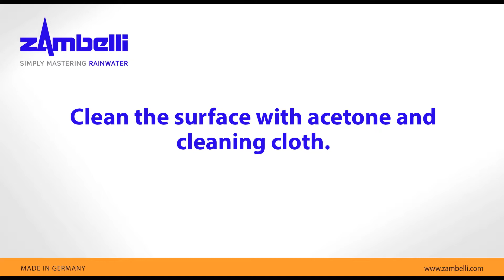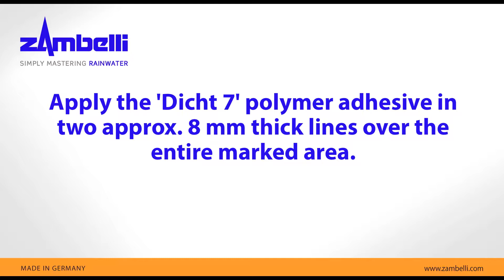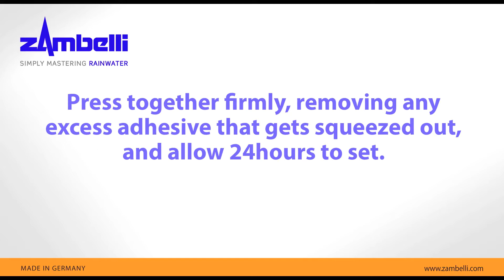Putting Roof Gutters together with an adhesive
Zambelli's technical consultant demontrates, step-by-step, how to connect gutters with an adhesive